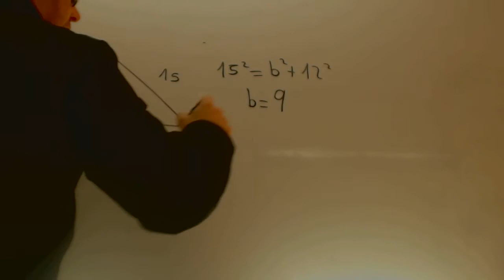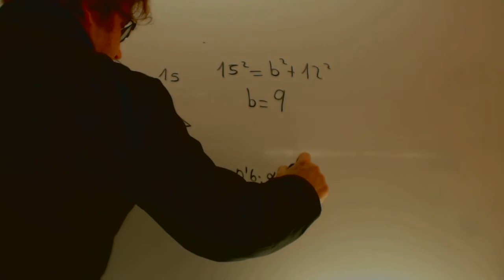Problemas de triangulos rectangulos 02 Matematicas Acceso CFGS Academia Usero Estepona